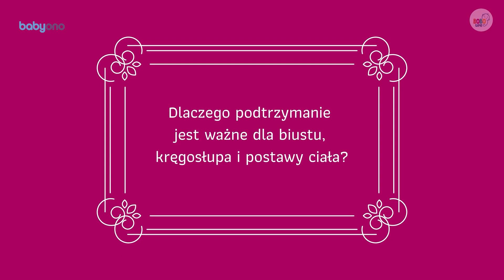Co to jest stanik do karmienia